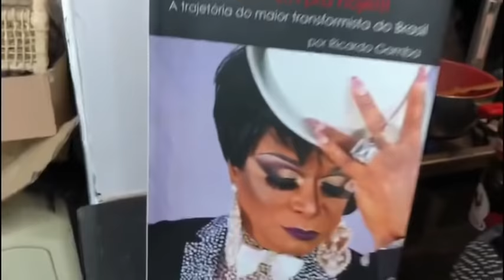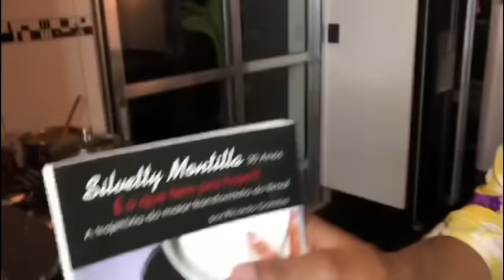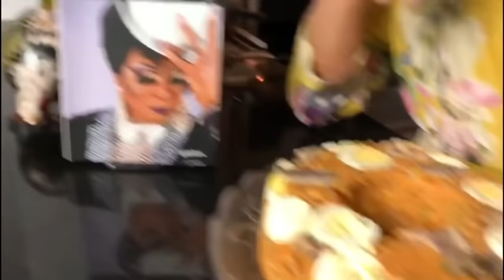Na Cozinha com Silvetty Montilla #06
Deliciosa receita de Cuscus paulista que dedico a memória da minha mãe !